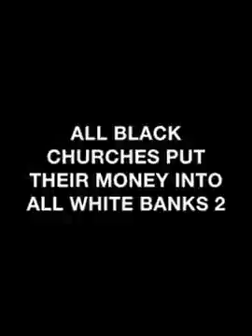ALL BLACK CHURCHES PUT THEIR MONEY INTO ALL WHITE BANKS 2